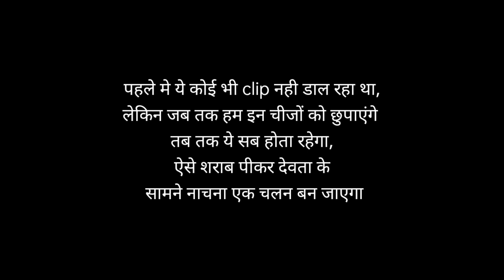सुनगढ़ी से होकर उजिट्या और सिलंगा के रास्ते भैरवनाथ यात्रा पहुंची रंगचुणा गांव II Rinku Pahadi Vlogs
बाबा भैरवनाथ यात्रा 2021 सुनगढ़ी गांव से होकर उजिट्या और सिलंगा के    रास्ते रंगचुणा गांव पहुंची,
इस यात्रा को और संपन्न और प्रसिद्ध बनाने के लिए अधिक से अधिक लोगों में शेयर करें,अपने परिवार,अपने गांव,अपने ऑनलाइन ग्रुप में वीडियो को शेयर करके बाबा भैरवनाथ का आशीर्वाद प्राप्त करें।।

dhanyabaad
जय बाबा भैरवनाथ
जय देवभूमि उत्तराखंड